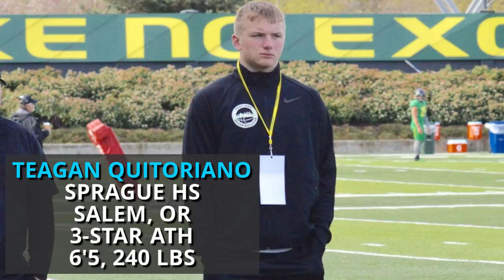Meet the Oregon Ducks football class of 2018 early signees